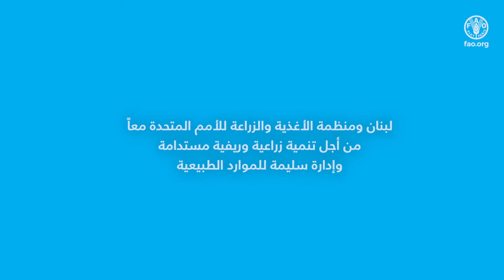لبنان ومنظمة الأغذية والزراعة معًا من أجل تنمية زراعية وريفية وإدارة سليمة للموارد الطبيعية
خلال السنوات الأربع والأربعين الماضية، عملت منظمة الأغذية والزراعة للأمم المتحدة في لبنان على تعزيز التنمية الزراعية والريفية المستدامة وتشجيع الإدارة المستدامة للموارد الطبيعية واليوم أكثر من أي وقت مضى، تدعم المنظمة المزارعين والمجتمعات الريفية في هذه الأوقات الصعبة للغاية